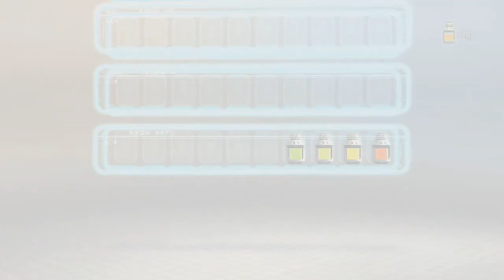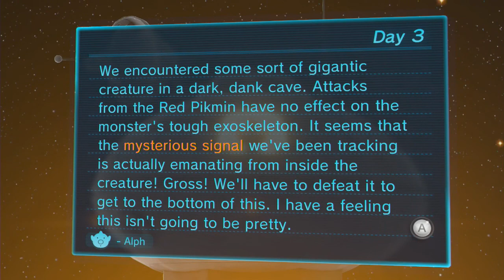Let's Play Pikmin 3 (Day 3)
I am changing things up and playing a new Nintendo game with my new capture card. I have always loved Nintendo and will continue to do so. I hope you enjoy this game as much as I do.